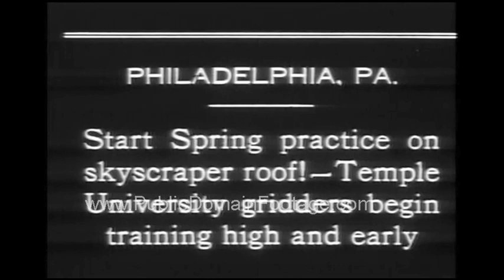Temple University Football team practice on rooftop 1931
This footage is available for purchase and usage. This is a low-resolution sample. Watermark does not appear on master. To order this material as broadcast-quality full screen/full resolution, go to PublicDomainFootage.com or send a request (with link) to . Total buyouts. No licensing hassles. Lowest rates on newsreels, archival stock footage and contemporary stock footage packages. Everything from the historical to the hysterical. If we don't have it we'll personally search the National Archives for you.